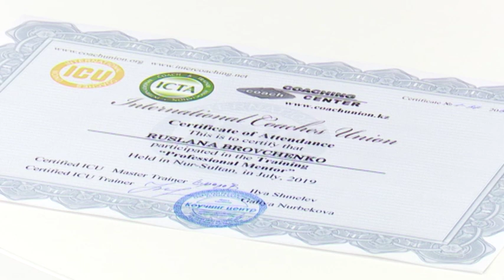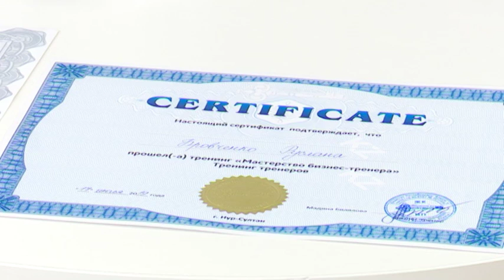Руслана Бровченко, Абай Дуйсеков - Званый гость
Лидеры неправительственных организаций рассказывают о программе наставничества.